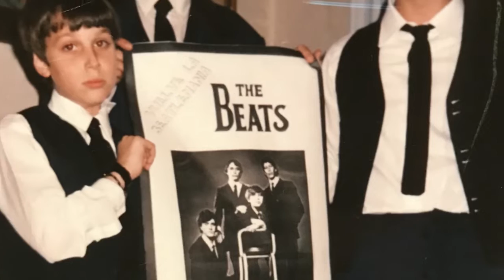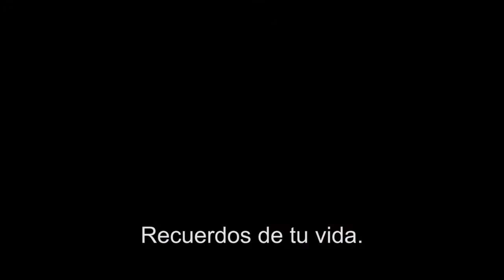THE BEATS - It´s Nice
It´s Nice - Original song
Music & Lyrics: Patricio Pérez